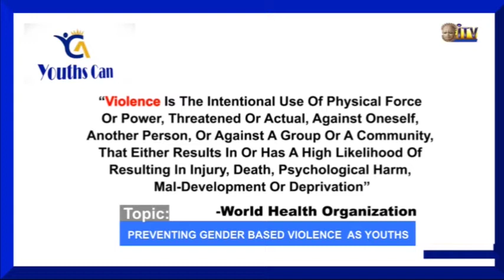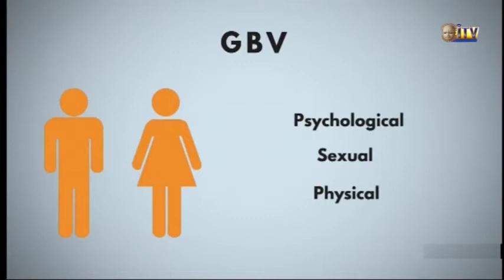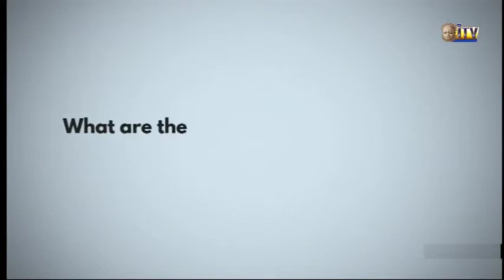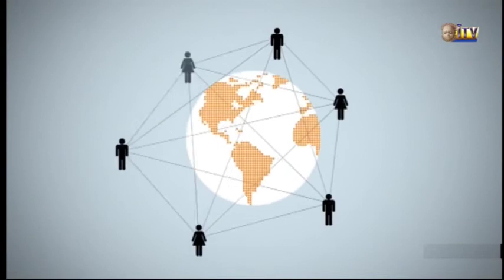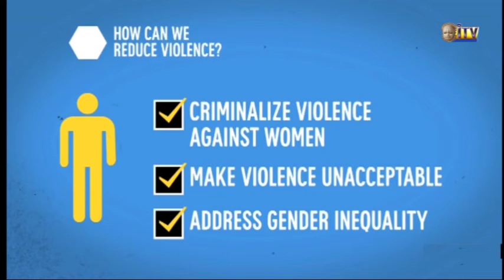YOUTH CAN WITH JOY IGOCHE ON GENDER BASED VIOLENCE